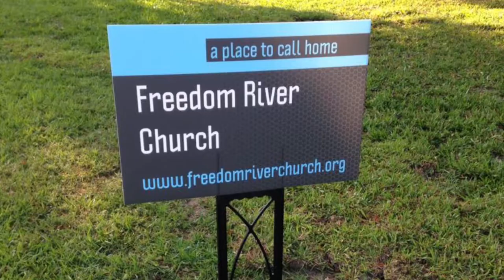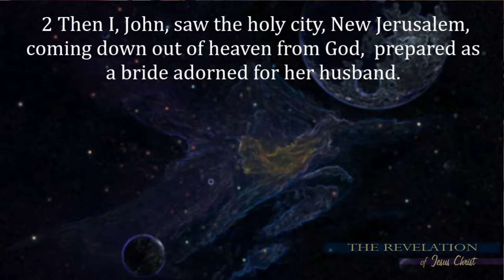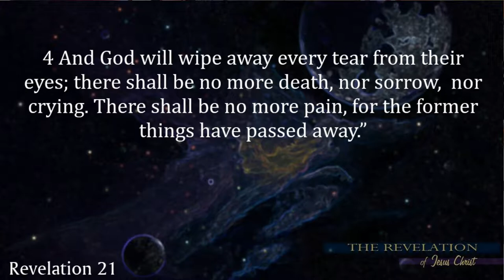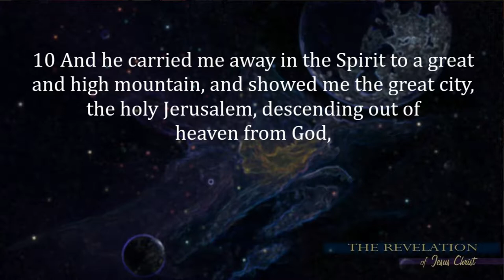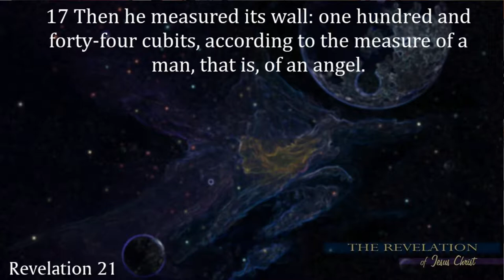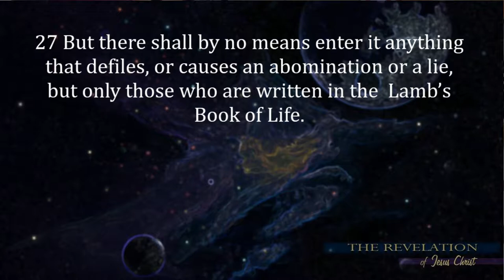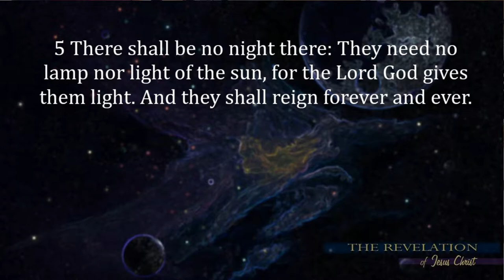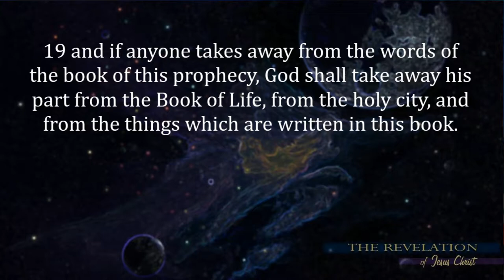The Revelation of Jesus Christ: A Walk Thru the Book of Revelation 12/9/18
The New Heaven , New Earth and New Jerusalem
Revelation 21

Our world will not end in a nuclear holocaust or by natural disasters brought on by global warming. It won’t end as a frozen chunk of ice when the sun goes out. The world began as an act of God, and it will end that way. The energy held within the molecules of earth will be released, and the world as we know it will be gone. The same word from God that spoke our universe into existence will bring about its end. In its place something new emerges – a creation more beautiful than anything we can imagine!

The Final Word                                               Revelation 22

1. The River of Life 22:1-5
(1) – That throne, such a source of terror to evildoers, is the source of life to those who know and love the Lord.
(2) – John sees a wonderful tree (or possibly several trees lining both sides of the river) – the tree of life. We will have “months” in heaven - but how? There will be no sun, moon or night? Beats me! The Greek word John uses for “healing” is the root of the English
word “therapy.” The leaves of the tree of life provide “health-giving” power to the residents of the New Jerusalem. They promote the enjoyment of life throughout eternity. (3-5) – We will enjoy an immediate, face-to-face relationship with God. The light of God’s glory will banish darkness and eliminate the need for any other source of light. Believers will be occupied with at least two activities in eternity. Verse 3 – We will serve God as His servants. Verse 5 – We will reign with Him forever. Work will be a joy as it is an act of worship.

2. The Time is Near 22:6-10
(6-7) – The words are faithful and true because they are God’s words – not the angel or John’s. The end result of God’s work is not an inspired prophet but an inspired book. (8-9) – The first time this happens is at the Marriage Supper of the Lamb in chapter 19.
This worship of an angel is an example of patent denial of the entire message of Revelation which is “worship God.” At least John has the grace to confess it for our warning and instruction.
(10-11) – Daniel in the Old Testament was instructed to close up his book “until the time of the end” (Daniel 12:4). John is instructed to not seal his book for the time is at hand. The urgency is so great that there is little time to repent and get right with God. Change while there is still time.

3. Jesus Testifies to the Churches 22:12-17
(12-15) – Those who wash their robes in the salvation that Jesus provides have the right to enter the city and eat of the tree of life. The rest are outside the realm of God’s blessing.

4. A Warning 22:18-19
(18-19) – Any person who tries to add or take away from God’s truth has placed himself or herself under God’s judgement.

5. I Am Coming Quickly 22:20-21
(20) – The final prayer of the Bible is a sigh – a deep longing in every believer’s spirit: “Amen. Come, Lord Jesus.”